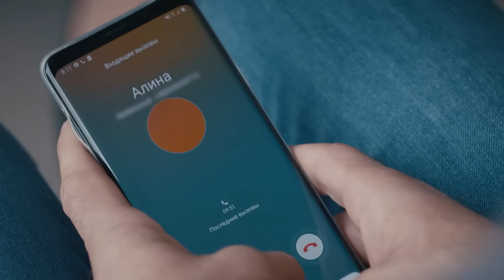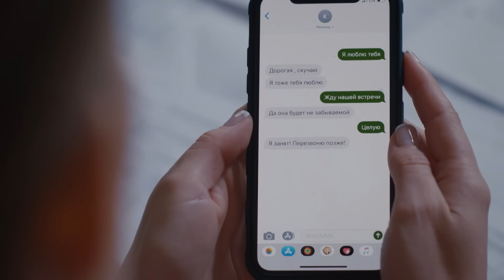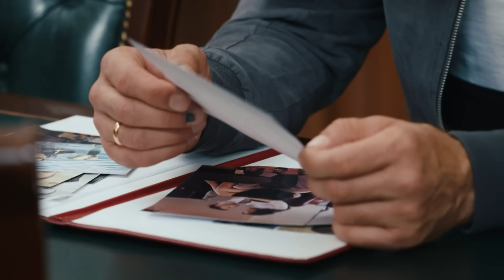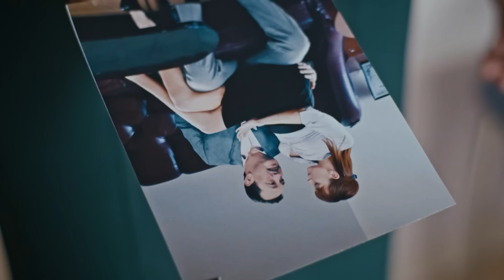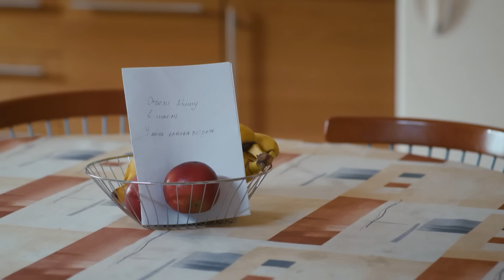Amor que perdona todo | Capítulo 3 | Película romántica en Español Latino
Eugénia cree que su familia es ideal: su esposo amoroso Leonid y un hijo maravilloso. Aunque en el pasado a Eugénia le costó mucho perdonar la traición del marido, ahora la mujer está segura de que esto nunca volverá a pasar. Pero su confianza se derrumba cuando se entera de que Leonid la sigue engañando. ¿Qué hacer? ¿Perdonar de nuevo o separarse para siempre? Mientras tanto, Leonid cae bajo la sospecha de la policía, él esta acusado de asesinato. Entonces Eugénia decide que primeramente tiene que salvar a su esposo de una acusación injusta, y solo después pensar cómo vivir adelante.